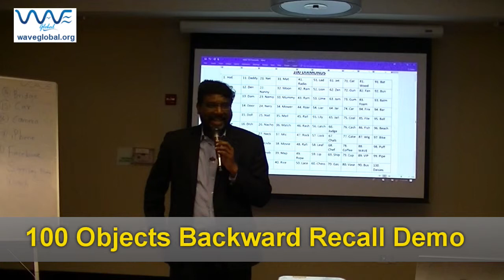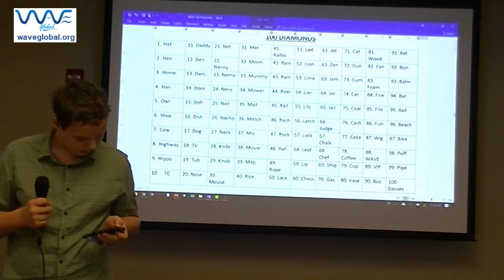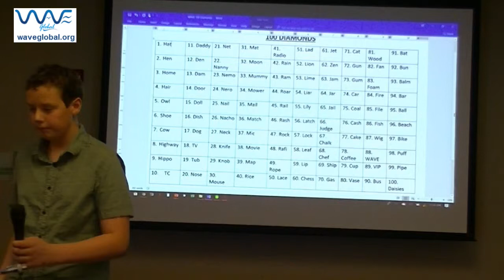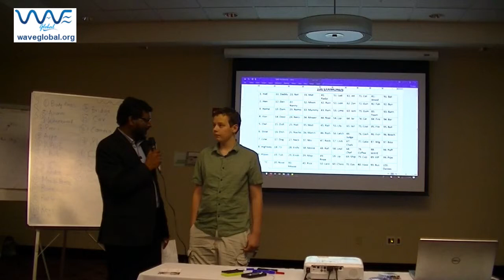100 Objects Backward Recall Demo Ryan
In this demonstration, WAVE student is recalling 100 words backward 1 to 100.

All this is done within 3 days of training. Since it is based on a core learning principles, children learn the art of learning that can be further applied to other areas of academics where children can rapidly learn and recall anything from their school textbooks using the techniques they learn during the workshop.